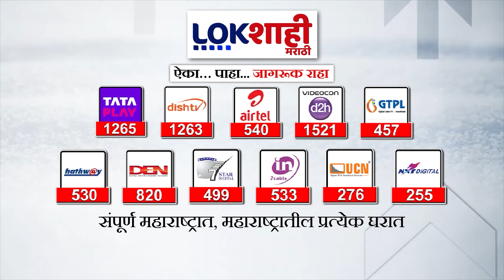Maharashtra News : मंत्रालय परिसरातील रस्ते VIP पार्किंगसाठी राखीव